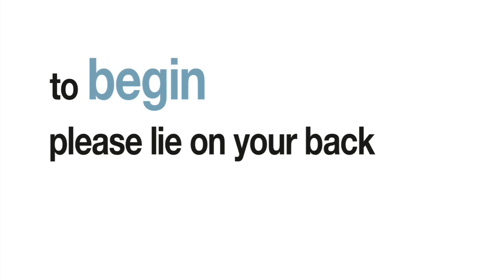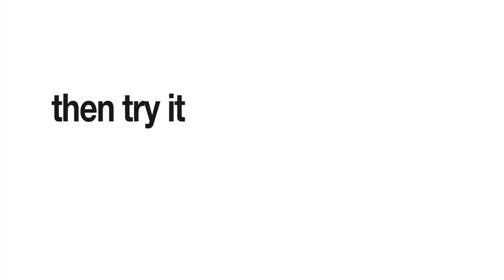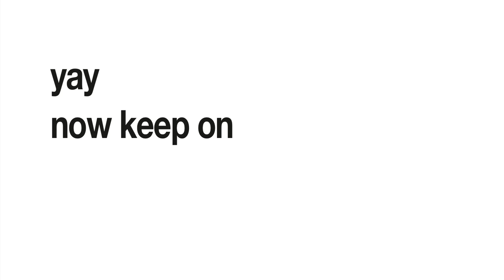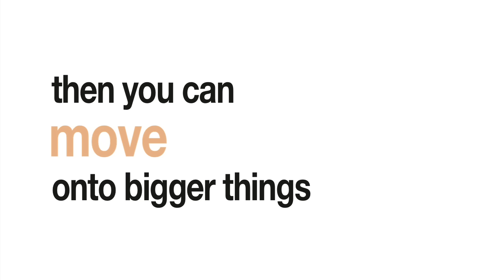Rolling - Feldenkrais with Baby Liv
This is a montage of a little baby named Liv doing what babies do during their first year of life.

It is these first beginnings that form the initial pieces that someone would learn while doing a Feldenkrais Awareness Through Movement Lesson. Finding the floor under you, finding the support the environment gives you such that you can move, repetition that is driven by curiosity and exploration such that action can begin to be effortless and more refined.

This piece of baby development forms a major foundation of the work of Moshe Feldenkrais and his method, The Feldenkrais Method.

This video clip is the beginning of a series of video clips that will be used to highlight the foundations and principles of The Feldenkrais Method.

This has been compiled from a year of footage taken in Whistler, BC.

Produced by Irene Gutteridge (Lyon)
Directed by Irene Gutteridge (Lyon) and Jenn Strom
Camera, Writing and Editing by Jenn Strom
Original Music by David Picking

2. To get more nervous system health resources, plus learn more about me and my credentials, plus the many ways you can work with me at the practical level, head to my